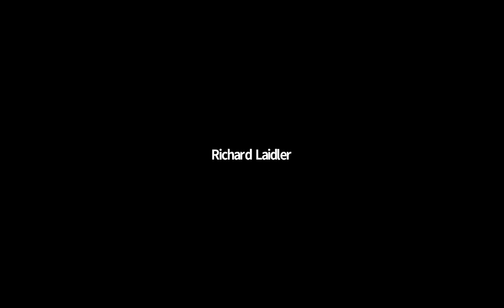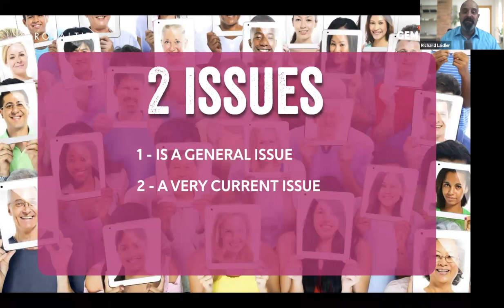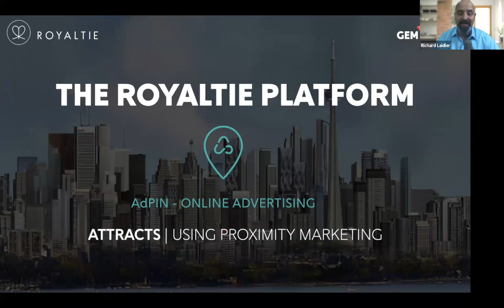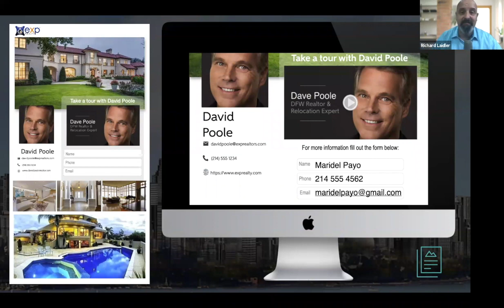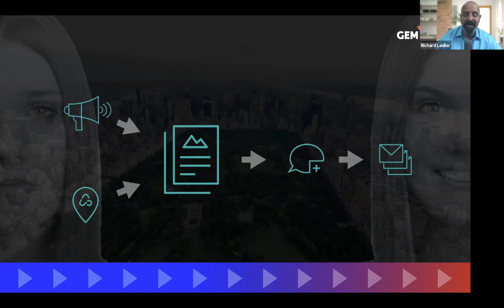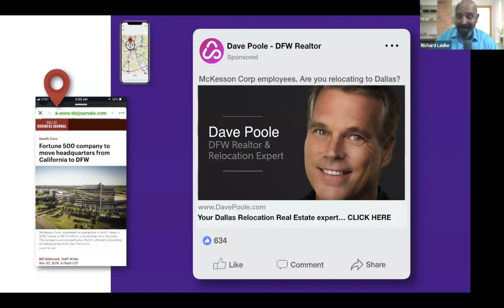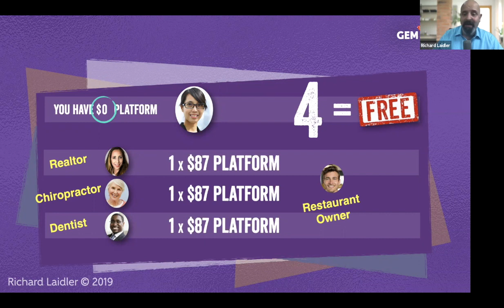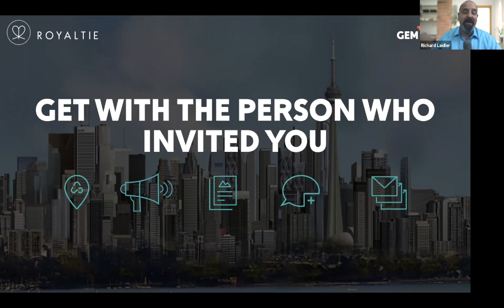Royaltie Business Presentation with Richard Laidler_April 24, 2020